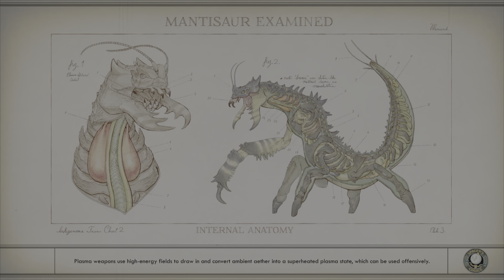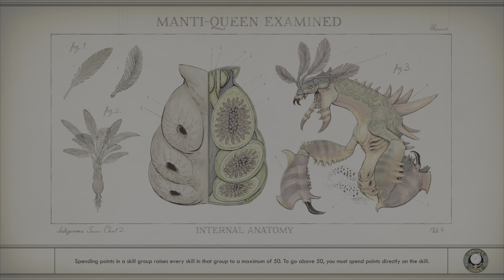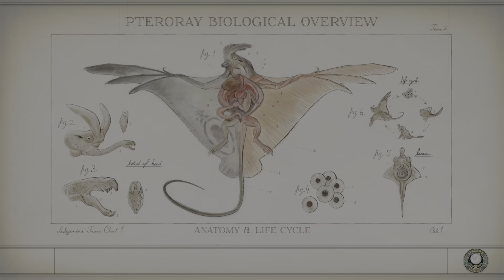The Outer Worlds - Gameplay - Walkthrough - PART8 - PS5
The Outer Worlds is a 2019 action role-playing game developed by Obsidian Entertainment and published by Private Division. The game was released for PlayStation 4, Windows, and Xbox One in October 2019, with a Nintendo Switch version released in June 2020. The game received generally favorable reviews from critics and sold over four million units by August 2021
The Outer Worlds - Gameplay  - Walkthrough - PART 7- PS5